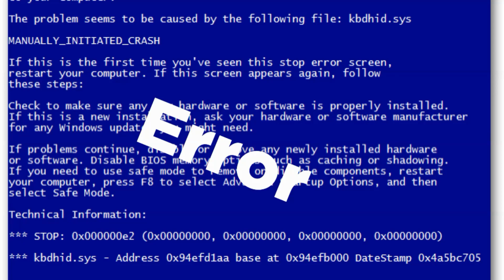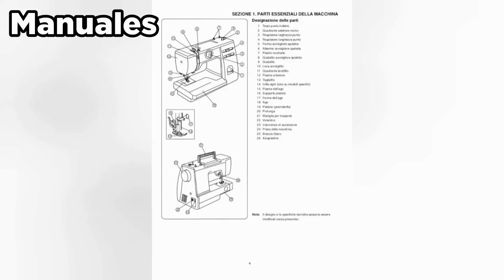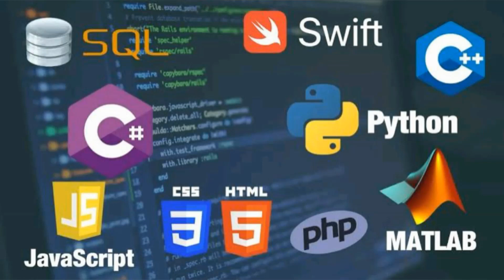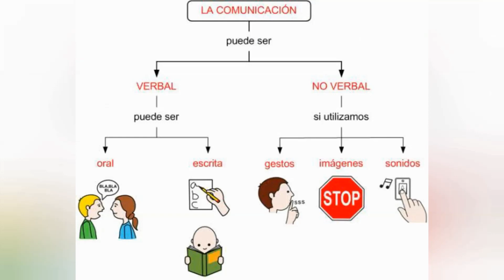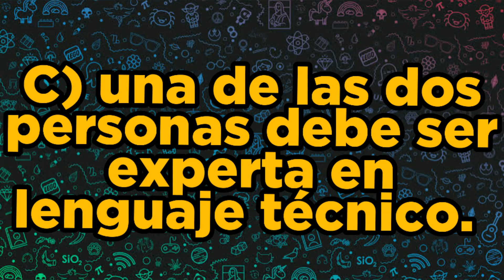Comunicación Técnica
Secundarias Técnicas "TECNOLOGÍAS"
4to bloque "comunicación y representación técnica"
plan de estudios 2011
LENGUAJE TÉCNICO
INFORMACIÓN TÉCNICA
SÍMBOLOS TÉCNICOS